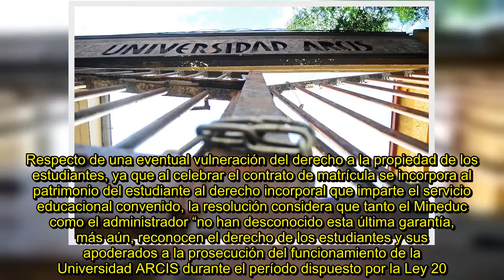✅ Justicia rechaza recurso de protección de estudiantes por cierre de Universidad Arcis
✍ La Corte de Apelaciones de Santiago rechazó un recurso de protección presentado por la Federación de Estudiantes de la Universidad Arcis en contra de la decisión del Ministerio de Educación y el administrador provisional que decretó el término de giro de ese plantel. En fallo unánime, el tribunal de alzada descartó el actuar arbitrario de ambas autoridades al poner fin al giro de la casa de estudios superiores.Los demandantes argumentaban que esta decisión afectaba la libertad de enseñanza, gara ...